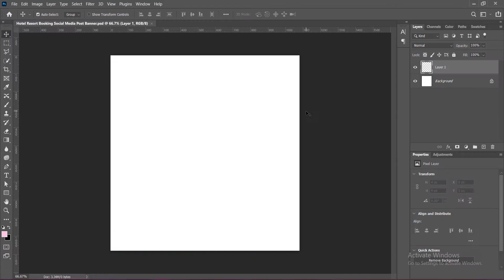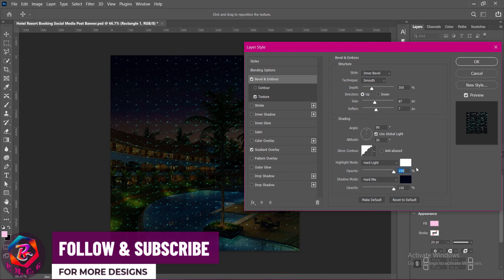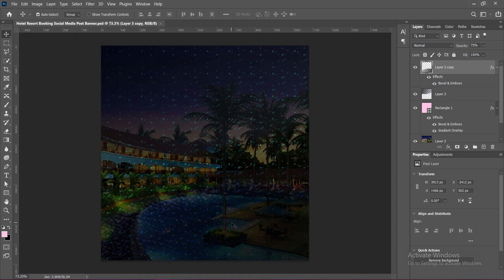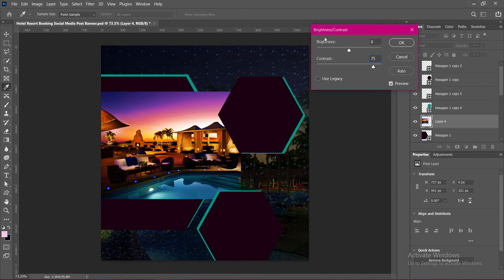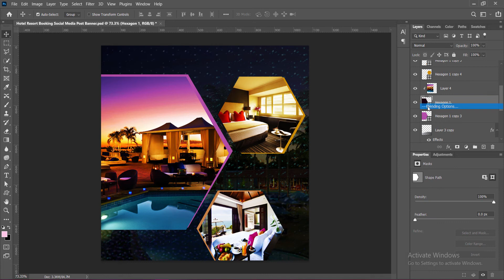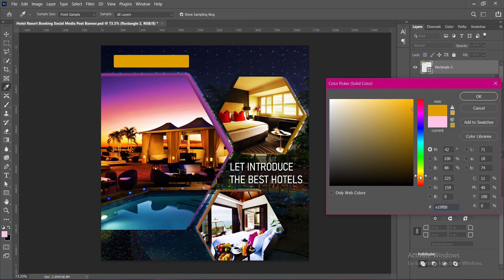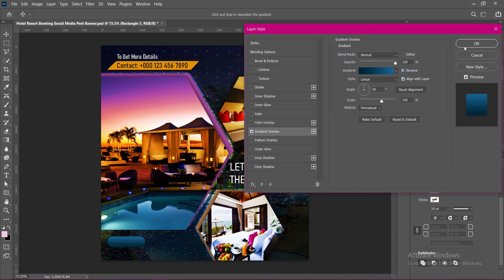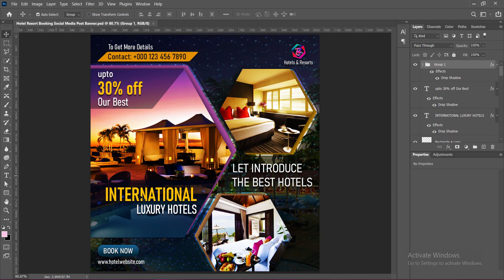Hotel Resort Booking Social Media Post Banner Design | How To Design Social Media Post In Photoshop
1. Hotel Resort Booking Social Media Post Banner Design
2. How To Design Social Media Post In Photoshop
3. Hotel Resort Social Media Post Banner Design
4. Hotel Resort Social Media Ad Post Design
5. Hotel Resort Social Media Post Design
6. Hotel Booking Social Media Ad Post Banner Design
7. Hotel Booking Social Media Ad Banner Design
8. Hotel Booking Social Media Post Banner Design
9. Social Media Post Design In Photoshop
10. Instagram Post Design In Photoshop
11. Instagram Ad Post Design In Photoshop
12. Social Media Post Banner Design In Photoshop